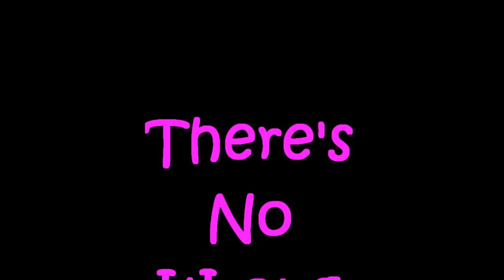Pillages the Villages S2 E1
Season 2 runs every Friday from April 11 - June 26 with episodes being one day/night cycle. No sleeping in beds. No cut edits, everything must be done "on-camera" however you can speed up the footage if you wish.

Seed: -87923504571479 (Villages are to the west)

Game Mode: Hardcore. Day one doesn't count if you die but after that if you die you have to start from scratch the following Friday.

World Type: Customized. Increase the Dungeon Count to 30.

Crafting is done in your 2x2 grid or the crafting tables in the village libraries. You can not make a crafting table for use nor move a crafting table. Keep in mind that for achievements you will have to make a crafting table so after you make it just throw it away.

If you make a furnace you can not move it once placed nor can you move the furnaces from the village.

Every Achievement is worth 10 points, every 1000 count in a statistic (i.e. 1000km swum, 1000 points of damage dealt, etc.) is worth 10 points

Weekly Bonus Challenges start on April 25. They are randomly selected and are worth 10 points. They're also completely optional.

If you're not doing videos please post screenshots of your day count through F3 (at the start and end of your session) and shots of your Achievements and Statistics. Also share any cool stuff that happened during your "episode"

People can join at any time. Starting late doesn't mean you can't catch up.